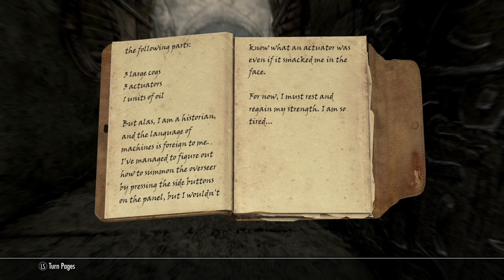Lets Play Skyrim!! Episode 92: The Sanctuary & The Manufactory. Skyrim Anniversary Edition